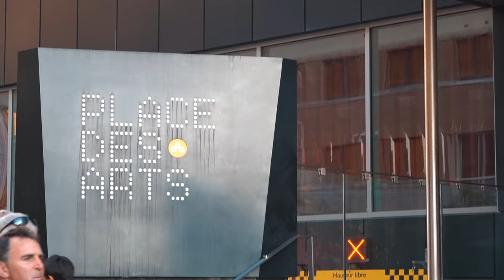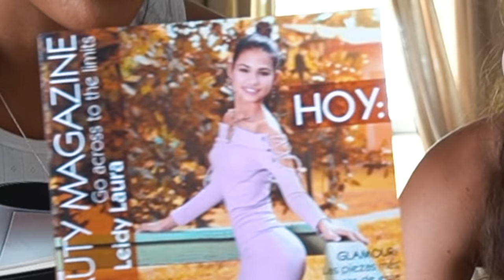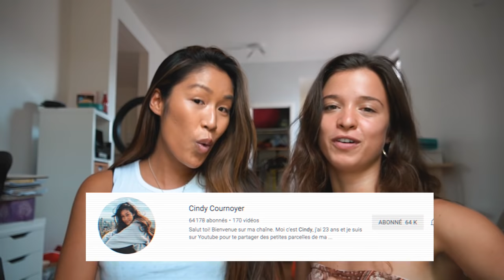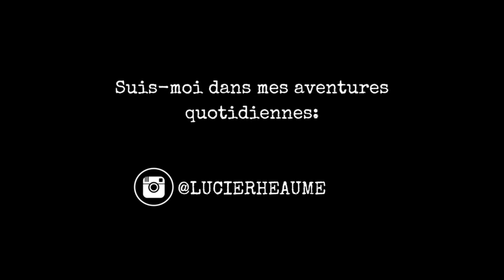24 HEURES MENOTTÉE À CINDY COURNOYER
C'ÉTAIT TOUTE UNE EXPÉRIENCE LOL.

MONTÉ, FILMÉ & RÉALISÉ PAR: Lucie Rhéaume

ÉQUIPEMENT
Caméra de Vlog: Sony Alpha 6400
Drone: DJI Mavic
Trépied: Joby Gorilla Pod
Logiciel: Final Cut Pro X
Ring Light: Neewer
Micro: Blue Yeti